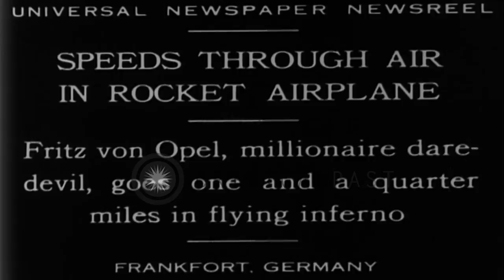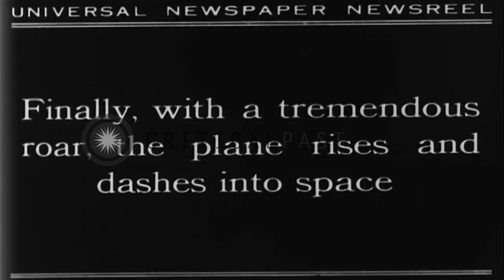Fritz Von Opel with his Opel RAK 1 rocket air plane. HD Stock Footage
Fritz Von Opel with his Opel RAK 1 rocket air plane.

Fritz Von Opel flies his Opel-Sander RAK 1 rocket propelled air plane. Fritz Von Opel sits in the cockpit of the Opel RAK 1 plane. Repeated trials fail to lift the plane. Finally the plane rises in air. Smoke trailing the Opel RAK 1 plane as it flies. Given the date, this might be a RAK 3, even though the RAK 1 designation is seen on the plane. Location: Frankfurt Germany. Date: October 12, 1929.

57,000+ broadcast-quality historic clips for immediate download.